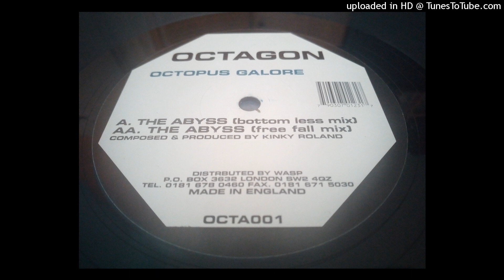Octopus Galore - The Abyss (Free Fall Mix)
Label: Octagon Records – OCTA001
Format: Vinyl, 12", Shape, Octagon
Country:  UK
Released: 1996
Genre: Electronic
Style: Techno, Acid